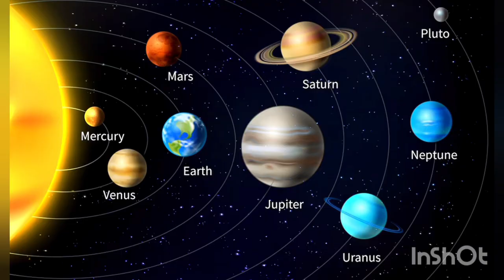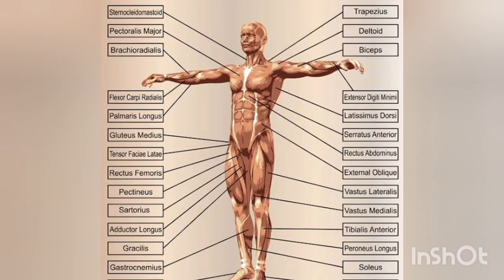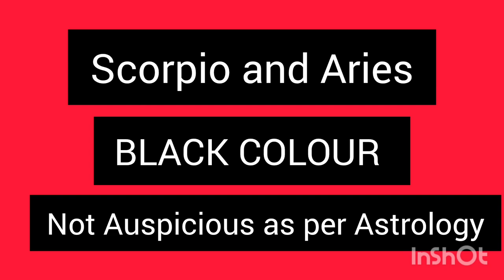🤔Why Tie Black Thread at Ankle?@VibhuVibesrecords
🤔Why Tie Black Thread at Ankle?@VibhuVibesrecords  yt anklets bracelet positivevibes youtubevideo luck health கருப்பு prosperity evileyeprotection money healthandwellness protection astrology shiv rahu legs kethu

In this YouTube video, you get to know the following: Wearing a black thread around your ankle symbolizes strength, protection, and connection to planetary energies, shielding against negativity and grounding you. It holds cultural and religious significance beyond being a mere fashion accessory.
It's like putting up a shield against bad things and keeping your spirit and body healthy.
it's a symbol of strength, protection, and connection to something greater.
According to astrology, Scorpio and Aries people should not wear black thread
Additionally, wearing this black thread may be associated with increased luck and financial prosperity. Some individuals believe that it can expedite the healing process, especially for leg injuries

Wearing black thread fixes stomach issues, hormonal troubles, and digestive troubles

Your ankle also contains cartilage, ligaments, muscles, nerves and blood vessels.

Photos: Freepik, Google